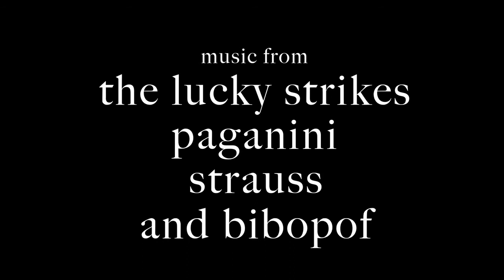Wheels From Heaven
Michael's in town and David is planning a fun night for while he's here, but their plans get interrupted when Chris comes over wanting to buy David's Volvo...possibly.